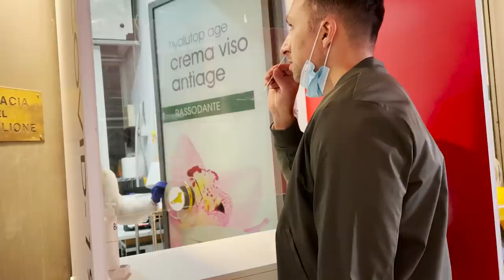I'M MOVING TO ITALY! - Travel Vlog w/ Andriana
Ok, so I may not be moving to Italy, but I could 100% live there without question! I knew I was going to love being there, but I didn't think I would enjoy it as much as I did. I mean, it was literally the most beautiful place with the most character! Now don't get me wrong, I love Croatia more than anything, but Italy is definitely at the top. but I guess we'll see how I feel when it's warm again! Hope you enjoy my Italy travel vlog with @AndrianaCellini

Andriana's Channel:  @AndrianaCellini